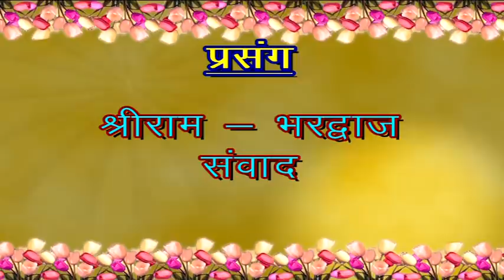श्रीराम - भरद्वाज संवाद !! PUJYA RAJAN JEE ! # bhajan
पूज्य राजन जी के YOUTUBE CHANNEL का MEMBERSHIP प्राप्त करने के लिए नीचे दिए गए link पर क्लिक करें-

❇️ प्रसंग:- श्रीराम - भरद्वाज संवाद ।।❇️
।। Full HD Video ।।
।। PUJYA RAJAN JEE ।।

।। pujya rajan jee latest motivational katha video ।।

✴️ यह पूज्य राजन जी द्वारा गाया हुवा यह प्रसंग श्रीराम - भरद्वाज संवाद श्री रामचरितमानस के अयोध्याकाण्ड का एक बहुत ही अद्भुत प्रसंग  है।  यह प्रसंग जामनगर, गुजरात में गाई गई  श्री रामकथा से लिया गाया है जो दिसम्बर 2019 में हुई थी। ✴️

।। This Is A Very BEAUTIFUL PRASANG. Now This Prasang Is Sung By Pujya Rajan Ji Maharaj In Sri Ram Katha Held JAMNAGAR, GUJRAT In The Year 2019.

आस्था भजन चैनल पर आप नित्य पूज्य राजन जी की कथाओं को श्रवण कर सकते हैं।
कथा प्रसारण का समय है नित्य प्रातः काल 9:00 बजे से लेकर 9:20 तक